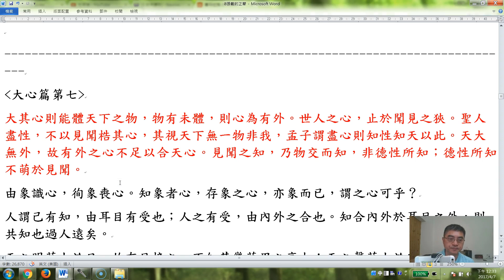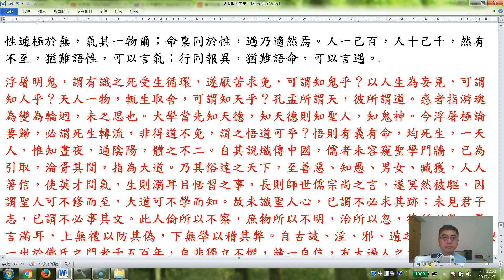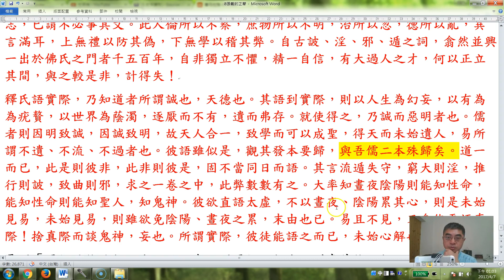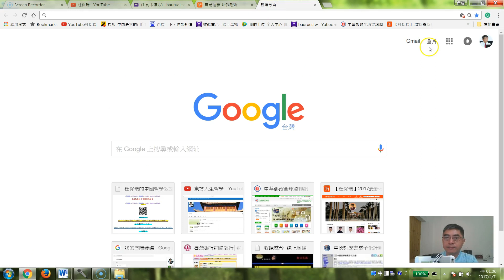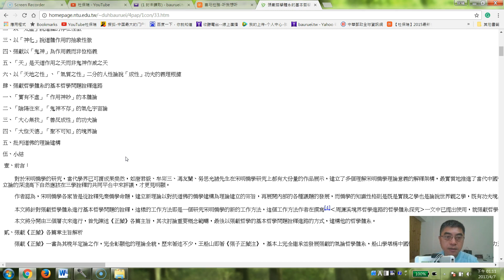台大哲學系杜保瑞：20170407北宋五子之張載正蒙文本導讀01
台大哲學所課程